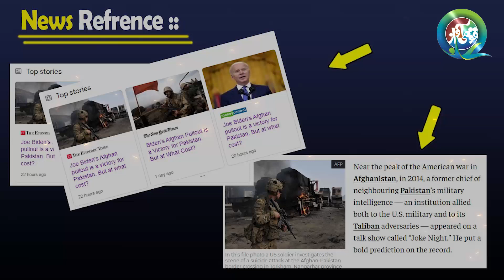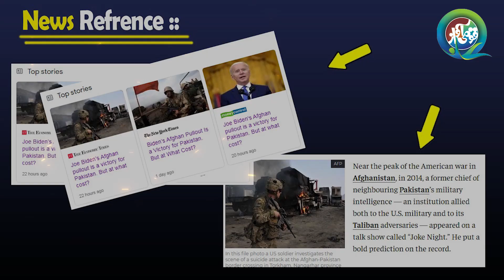Pakistan Outstanding Announcement || Mission Impossible Start | Joe Biden In BiG Trouble Afghan Deal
| Pakistan Outstanding Announcement || Mission Impossible Start || Joe Biden In BiG Trouble New Afghan Deal : Qaumi Awaz
| Afghanistan : US spies doubt reports of Russian 'bounties' for troops : BBC
| Peace can still be achieved in Afghanistan : Aljazeera
| US troop pullout will leave behind an uncertain Afghanistan
| The US Exit: The View From Afghanistan : The Diplomat